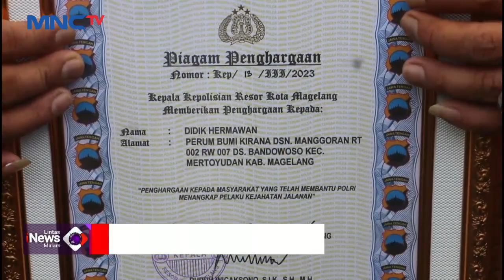Polisi Beri Penghargaan ke Warga yang Gagalkan Aksi Begal di Megelang LintasiNewsMalam 09/03